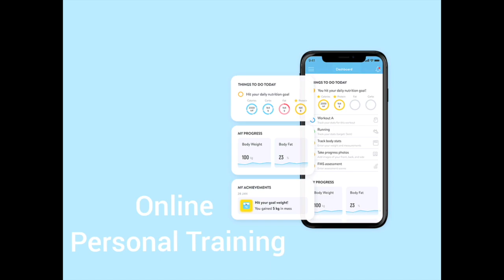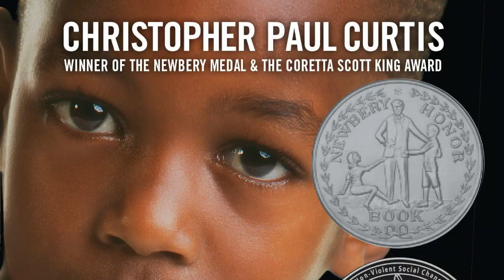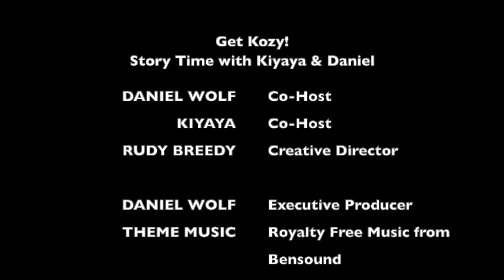Episode 94: Get Kozy - Story Time with Kiyaya & Daniel: WATSONS GO TO BIRMINGHAM - 1963 - Ch 8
WATSON WEDNESDAYS continues today with Episode 94 of "Get Kozy - It's Story Time with Kiyaya & Daniel!" Travel to Birmingham, Alabama with Kiyaya, Daniel, and the weird Watsons this summer as we read together Christopher Paul Curtis' Newberry and Coretta Scott King Award Winning novel, THE WATSONS GO TO BIRMINGHAM - 1963.

What did you think of what you heard? Are you hooked to reading more?